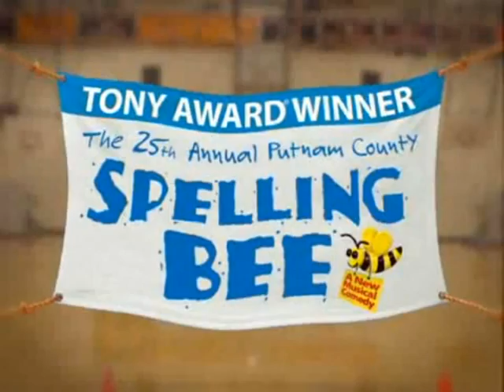VTS 01 1